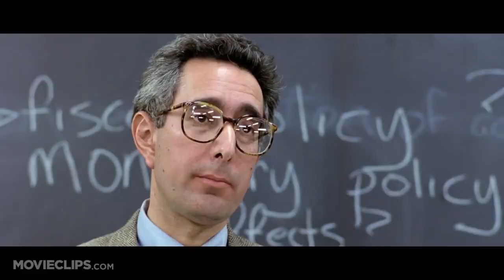Are You Serious?